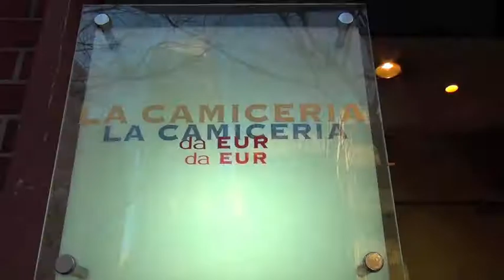La Camiceria Fashion Shop, Akasaka, Fukuoka, Japan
La Camiceria in Akasaka's leafy Keiyaki-dori is the place to pick up top European brands as well as some really cool t-shirts. If you're going boating in Capri with the jet set, these are the clothes you'll need to wear.

DOLCE&GABBANA、MONCLER、LANVIN、CHLOE、BALENCIAGA、GOYARD、PRADA、MIU MIUなど、イタリアンブランドを中心としたファッションを展開するLA CAMICERIA(ラ カミッチェリア)は、オーナーが毎月ヨーロッパに買い付けに行き、旬な商品をイチ早く揃え、現地価格と同じ値段で提供している